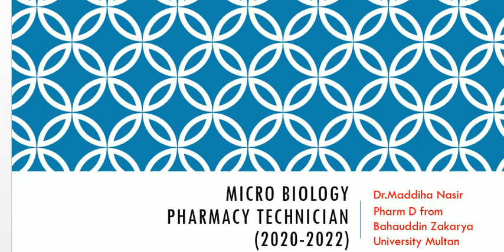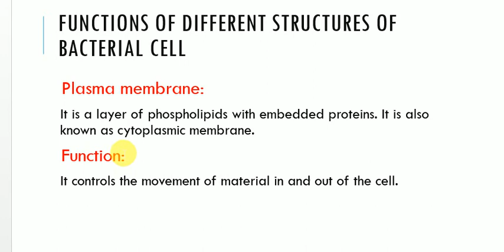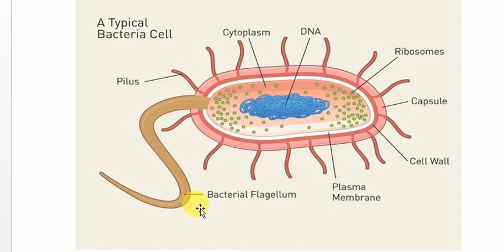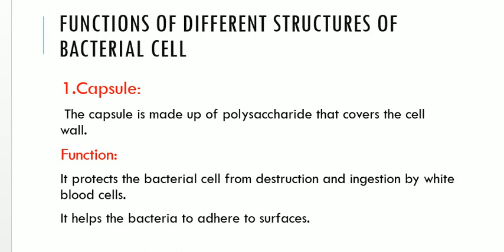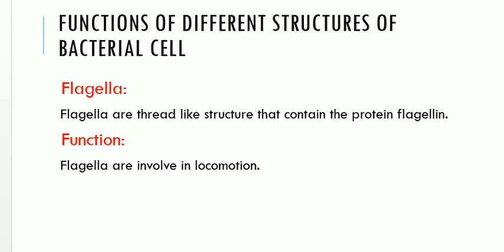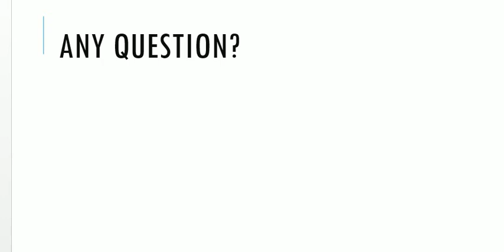Microbiology Lecture no 1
Structure of bacterial cell
capsule
plasma membrane
plasmids